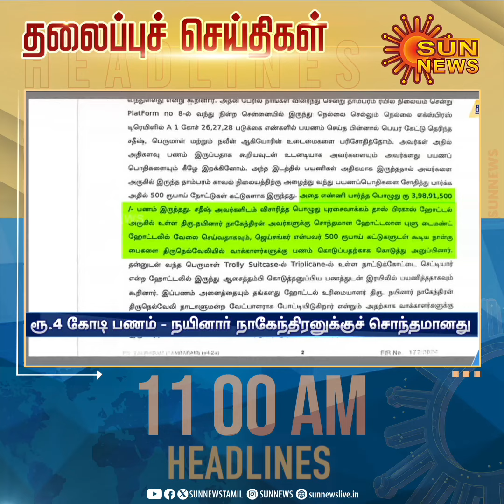Headlines Now | Morning 11 AM | 15-04-2024 | Sun News | Tamil News Today | Latest News